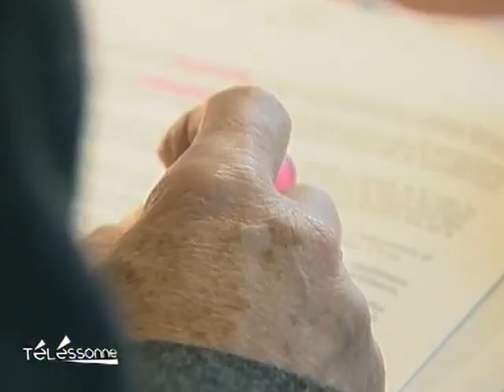La garde à vue française non conforme pour l'Europe (Évry)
Maître Jacques Bourdais dénonce les failles de la garde à vue française. (DROITS RESERVES . Pour toute exploitation sur TV, web, mobile, aller